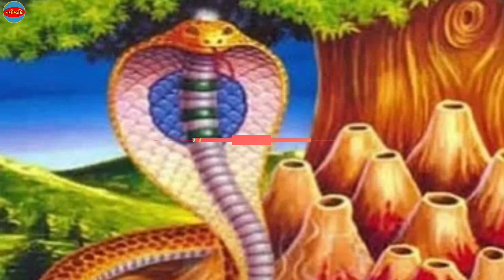Nag Panchmi 2023 | नाग पंचमी की कथा सुनने के फायदे और जाने नाग पंचमी क्यो मनाया जाता है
नाग पंचमी की कथा सुनने के फायदे और जाने नाग पंचमी क्यो मनाया जाता है | नाग पंचमी की महान कथा सुनने मात्र से होगी हर इच्छा पूरी | Nag Panchami Katha | Nag Panchmi 2023 | Nag Panchmi Vrat Katha | Nag Panchmi Ki Katha | nag panchmi ki katha sunane ke fayde | Nag Panchmi Kab Hai | Nayi Drishti